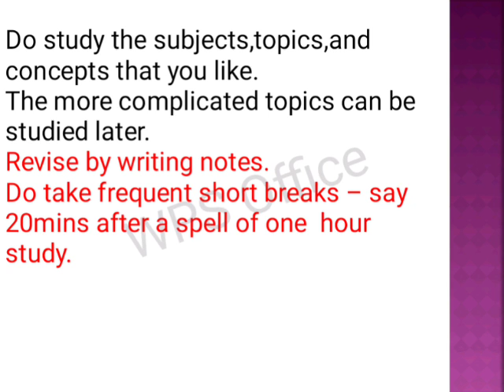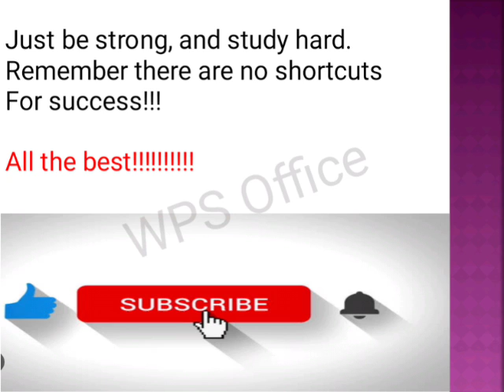Motivational speech for the students by teacher before board exam..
motivational speech for the students
motivational speech for exams
motivational speech ideas for teachers
tips for teacher
great teacher
godd teacher
how to score more marks in exams
best motivational tips for students
best motivational tips for exams
tips for exams
motivation for exams
how to be a good teacher
best speech
how to motivate students for exams
best teacher